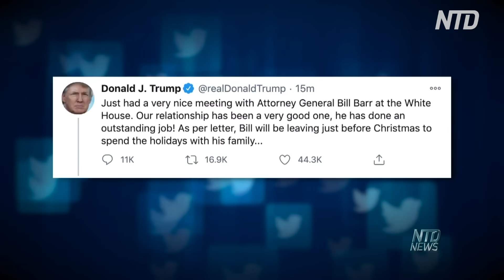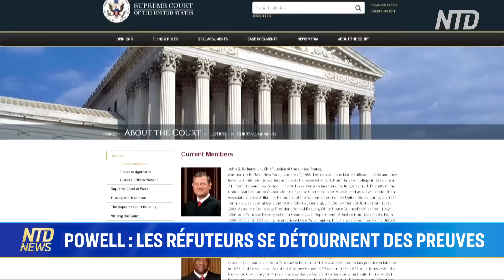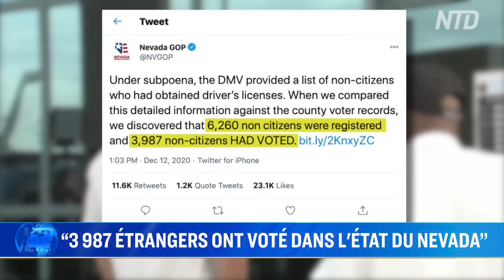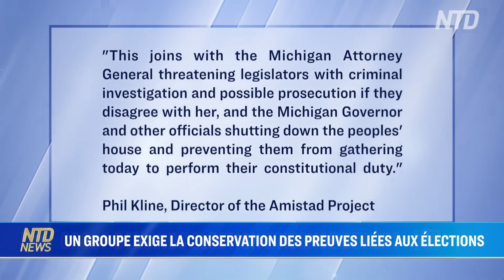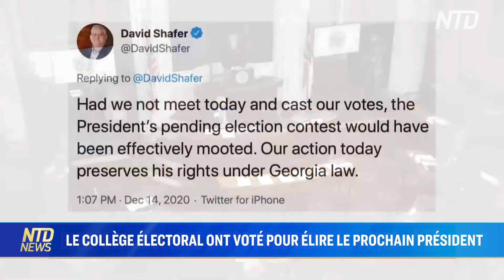Des grands électeurs votent Trump dans 5 États-clés; Barr démissionne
1/ Le président Trump a annoncé que le procureur général William Barr a quitté son poste. Trump a fait cette annonce sur Twitter, en joignant une copie de la lettre de démission de Barr.

3/ Dans une interview accordée à l’émission American Thought Leaders, l'avocate Sidney Powell a déclaré que les gens mentent ou sont délibérément aveuglés lorsqu'ils disent qu'il n'y a aucune preuve de fraude électorale. Quelles nouvelles preuves Powell affirme-t-elle détenir ?

4/ Près de 4 000 non-américains auraient voté lors des élections de novembre dans le Nevada. C'est ce qui ressort d'un examen des dossiers de permis de conduire de l'État.

6/ Les 538 grands électeurs se sont réunis pour élire le prochain président des États-Unis. Mais des électeurs républicains dans les États en ballotage ont fait marche arrière.

7/ Deux sénateurs ont déclaré qu'ils pourraient s'opposer aux votes électoraux pour la présidence en janvier. Trois députés prévoient de déposer des objections. Une objection peut être déposée, mais elle doit être appuyée par au moins un sénateur et un député.